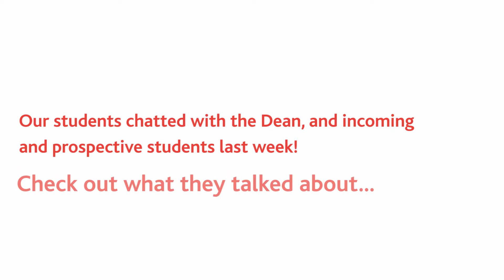AMPD Virtual Open House - Student Ambassadors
Meet Mena, Ryan, and Gloria, 3 AMPD Student Ambassadors who were a big help in answering questions for prospective students during our webinar!